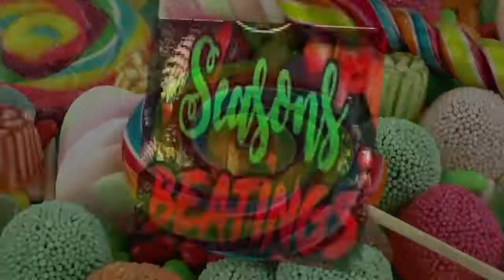WWE Seasons Beatings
Brock Lestner vs Kevin Nash